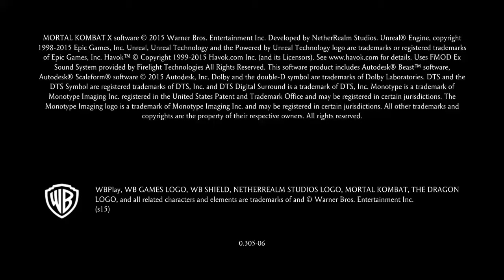Mortal Kombat XL | BEGINNING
MK:LX | BEGINNING